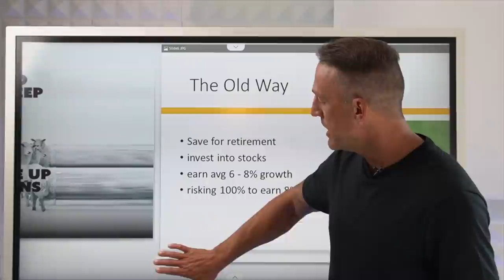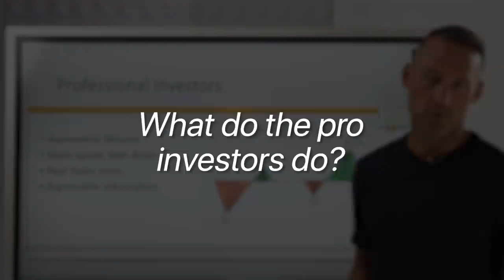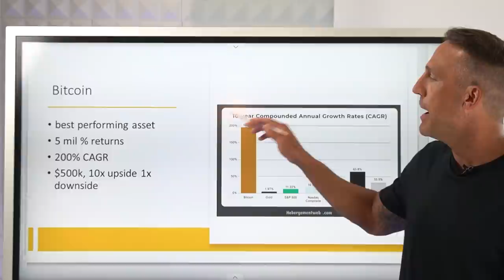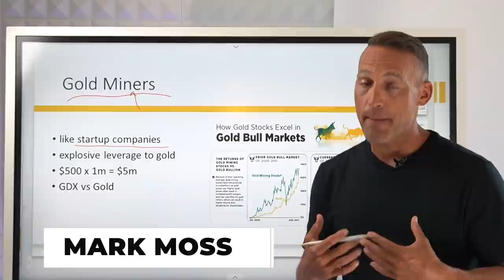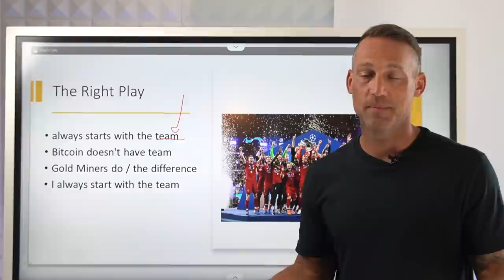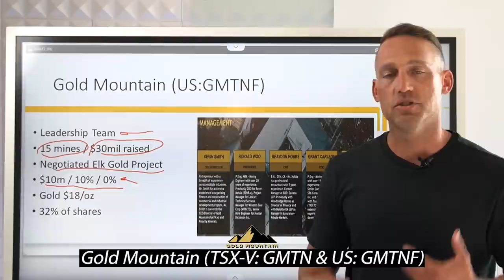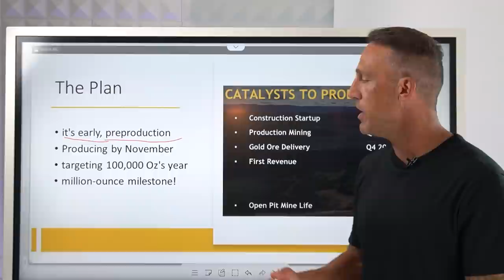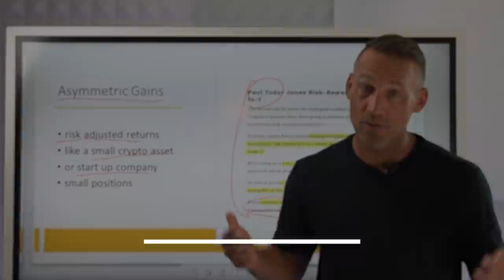Billionaire Paul Tudor Jones Secret To Building Wealth Fast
🔥 Asymmetric Profits come from Asymmetric Information - Join My Free Bitcoin Newsletter, for the cutting edge information straight to your inbox 2x's week

The American hedge fund manager, billionaire, and wealth creator have built a lot of wealth for himself and his investors. When you study rich successful people as I have, you realize that they are not much different than you and me. But rather, they just do things a little differently. It's these small tweaks, that make all the difference.

-  Break down these small tweaks used by billionaires
 like Paul Tudor Jones and the successful clues left behind that you can add into your own portfolio
- We will look at the sectors, and assets you can find these types of returns in.
- Investments to turbo charge to build wealth faster.

TSX.V : GMTN |OTCQB : GMTNF